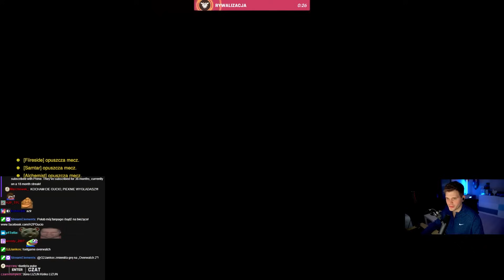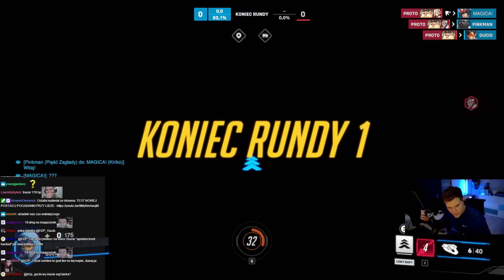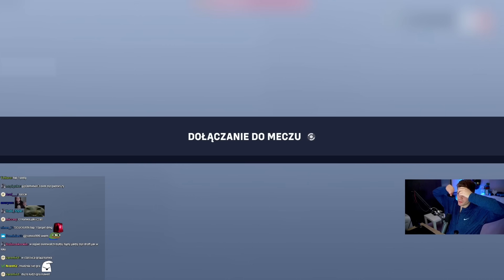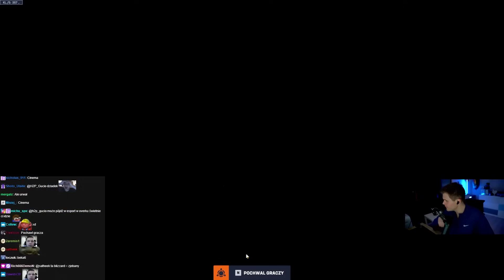GUCIO I OVERWATCH 2 I POWRÓT DO OVERWATCHA? I NAJLEPSZE MOMENTY STRIMA #797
CZEŚĆ!

0:00 -

POZDRO!